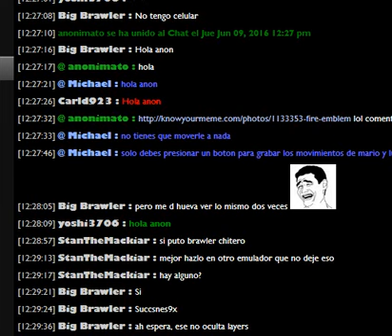Super Mario World - Yoshi's island 1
Retado a hacerlo otra vez maldita sea, niveles sin FG